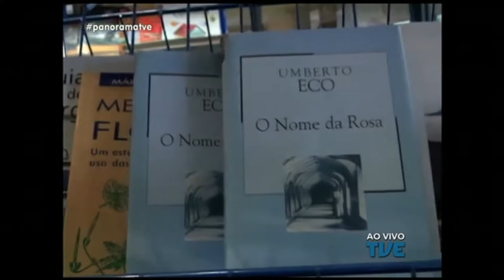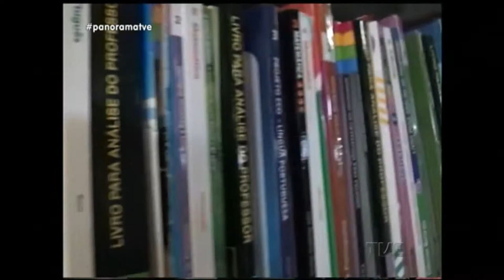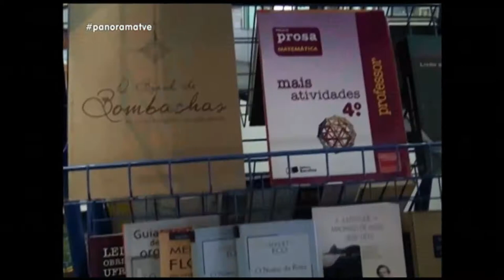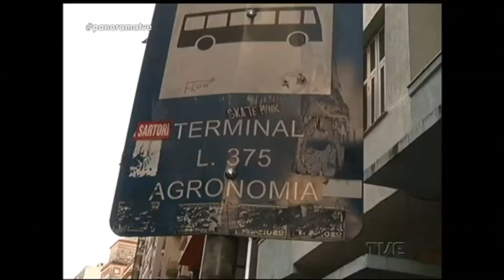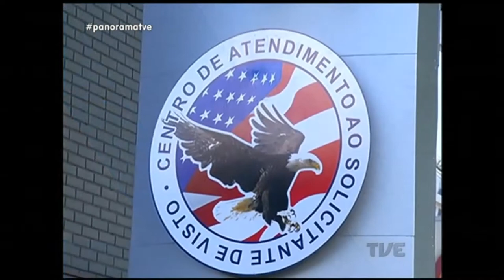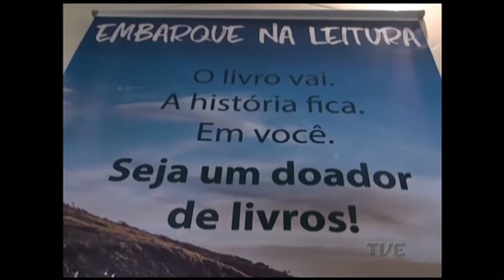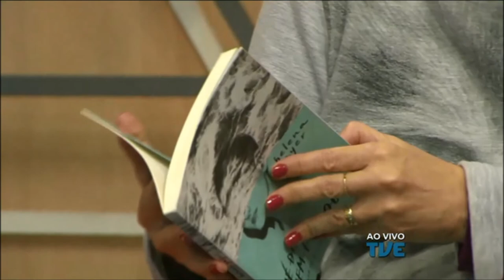Panorama | TVE - 22/5/17